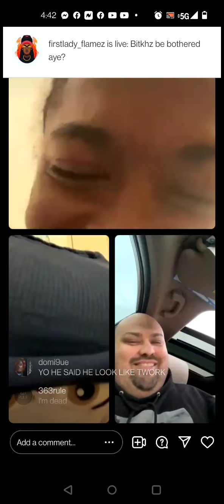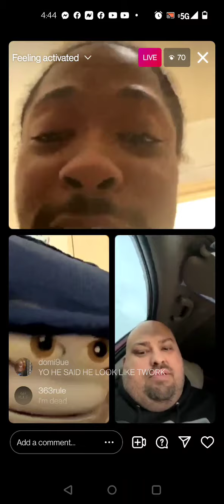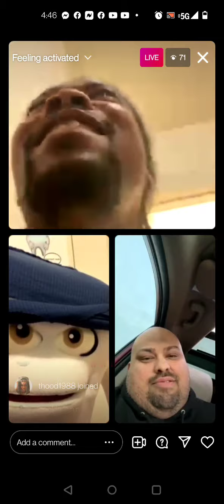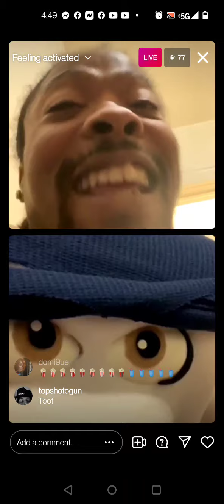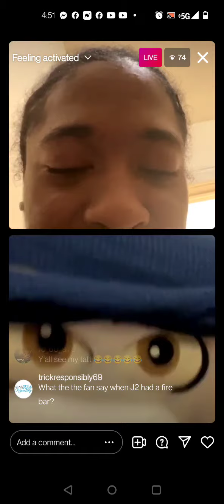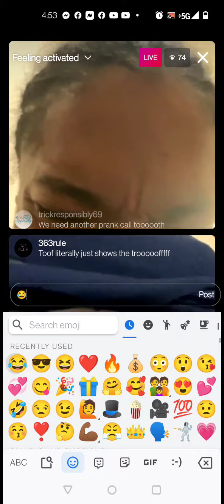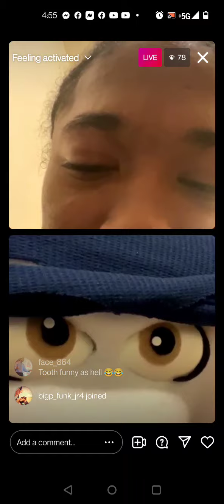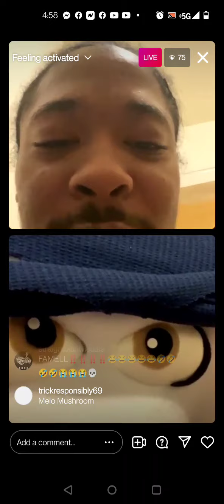DNA Tooth In Kill Mode 🤣